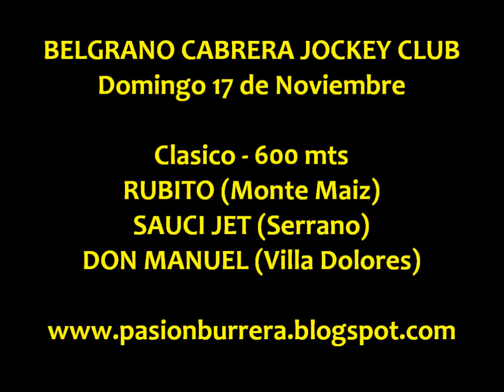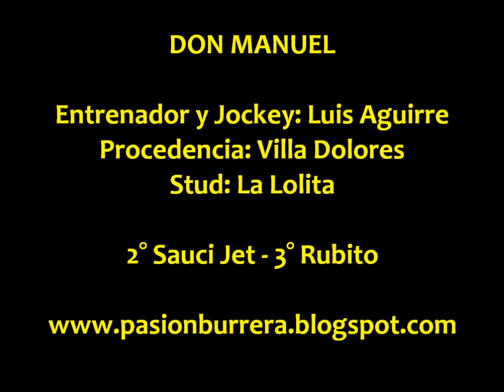Don Manuel, Gral. Cabrera (17-11-13)